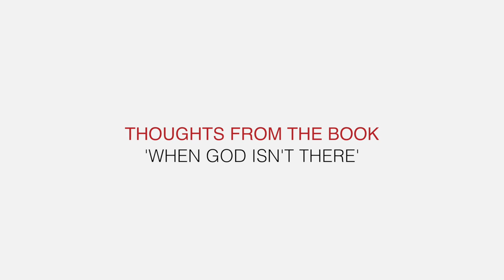Why No One is Talking About God's Absence || David Bowden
Short thought based on David Bowden's new book "When God Isn't There."

Written and Performed by David Bowden.

Music and Production by Drew Chancey.